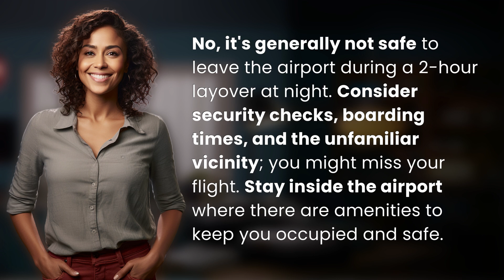Is it safe to leave the airport during a 2 hour layover at night?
Is It Safe? Leaving Airport During 2-Hour Layover at Night 👉 Airport Layover Safety 👉 Find out why it's not recommended to leave the airport during a short layover at night. Stay inside where it's safe and convenient.

Laura S. Harris (2024, June 4.) Is it safe to leave the airport during a 2 hour layover at night?
    🌐 AskAbout.video